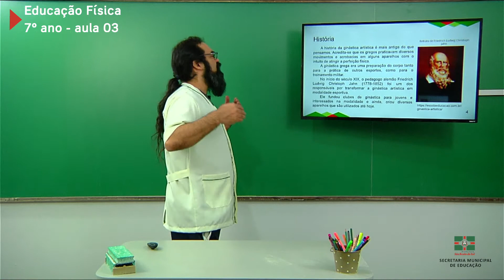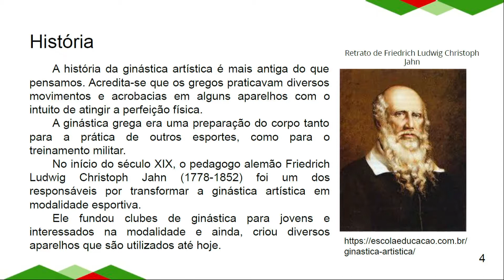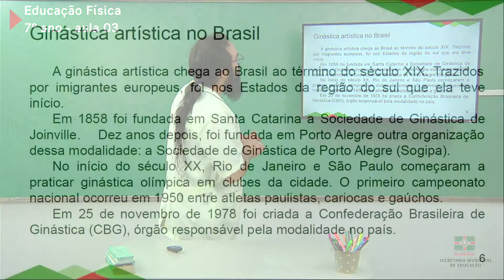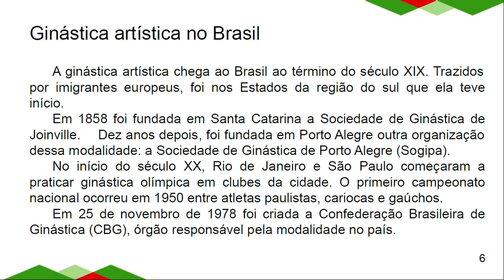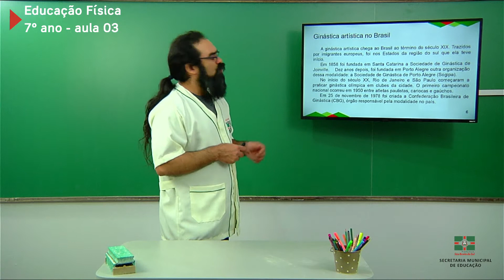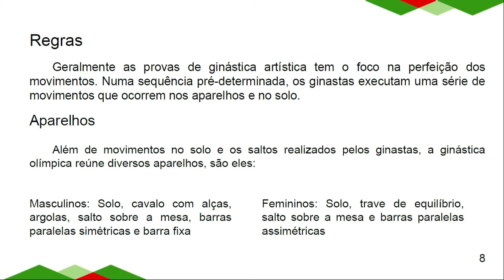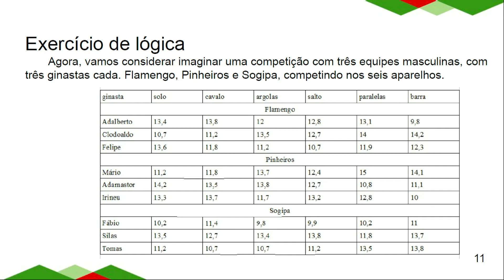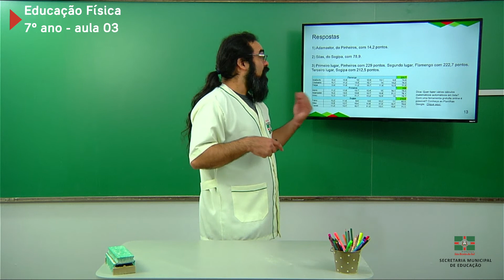7º Ano | Educação Física | Aula 03 | Ginástica artística 01